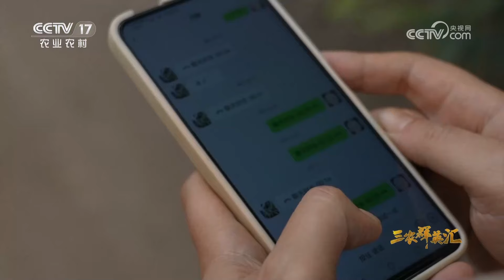面对破坏性极强的台风天气，小龙虾养殖户该如何应对？他研发的虾塘排水系统，帮助许多虾农挽回损失 |「三农群英汇」20230724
本期节目主要内容：
2021年10月6日，一场十二级台风过后，海南省海口市石山镇儒安村一个养虾基地变得一片狼藉，一夜之间刮跑数千斤澳洲淡水小龙虾。虾塘扩建，寻找新场地接连失败，吴淑胜能否带领养殖户渡过难关？本期节目为您讲述返乡创业青年吴淑胜养殖澳洲淡水小龙虾的故事。